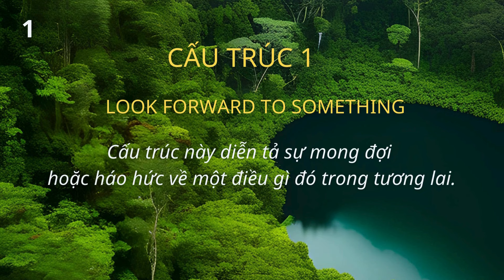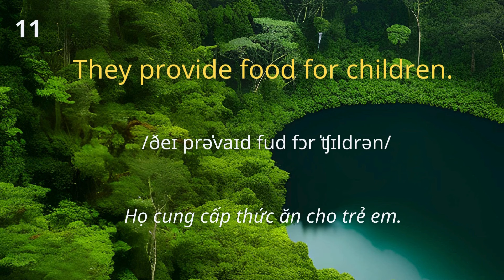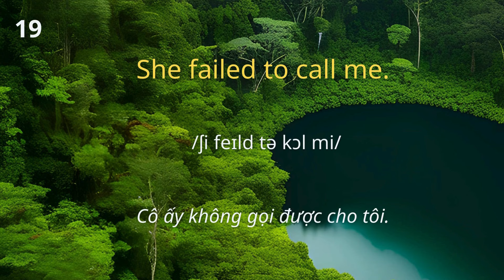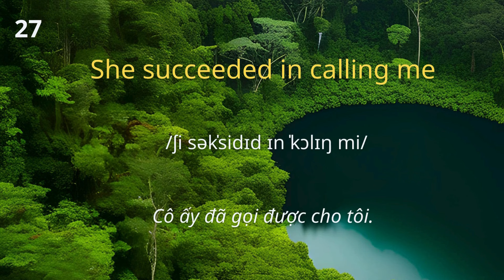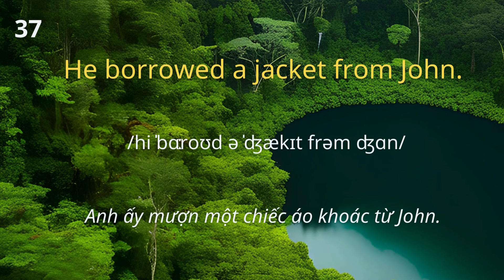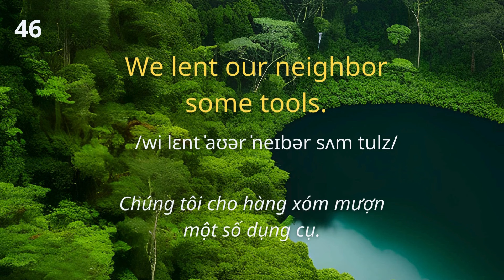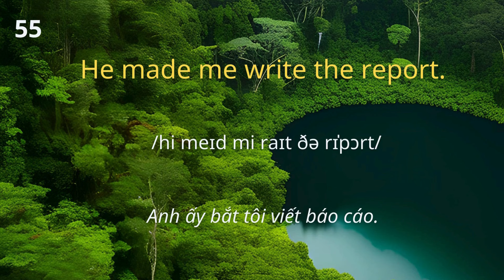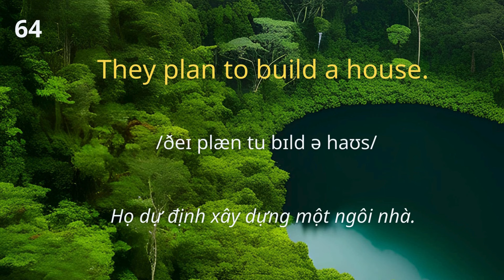100 Cấu Trúc Thông Dụng Nhất P1 |Ghép Câu Thành Thạo|Mẫu câu tiếng Anh đơn giản sử dụng thường xuyên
100 Cấu Trúc Thông Dụng Nhất P1 |Ghép Câu Thành Thạo.|Mẫu câu tiếng Anh đơn giản sử dụng thường xuyên Ngắn và đơn giản Những Mẫu câu tiếng Anh  cơ bản và thông dụng đi đâu cũng nói. Bạn phải biết, phải học thuộc lòng để trò chuyện với người nước ngoài.